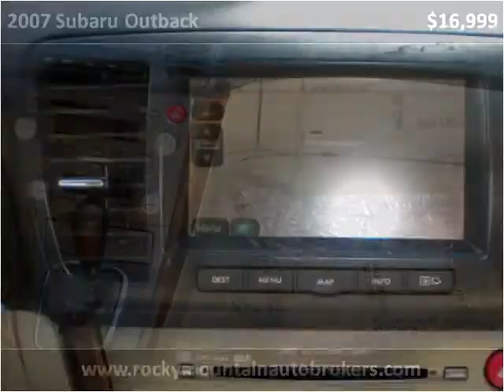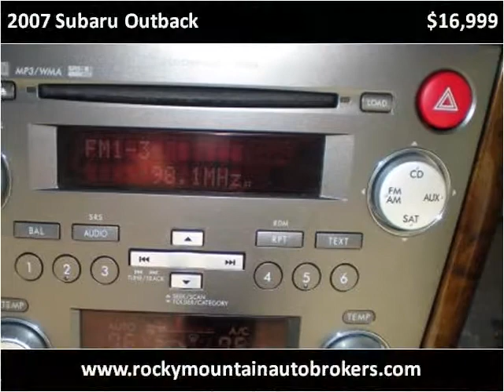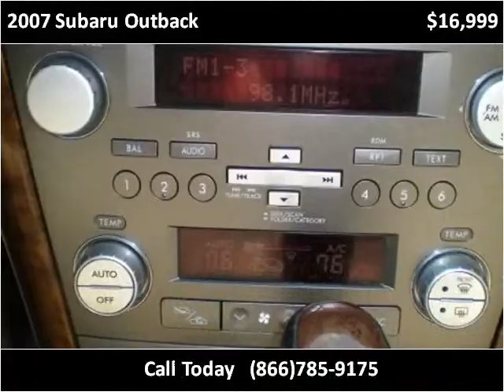2007 Subaru Outback Used Cars Colorado Springs CO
This 2007 Subaru Outback is available from Rocky Mountain Auto Brokers.